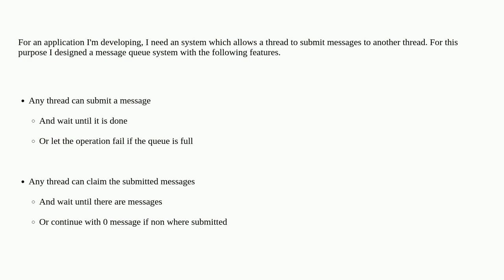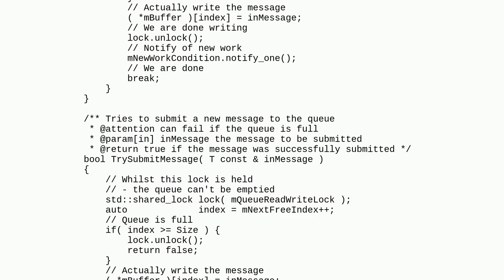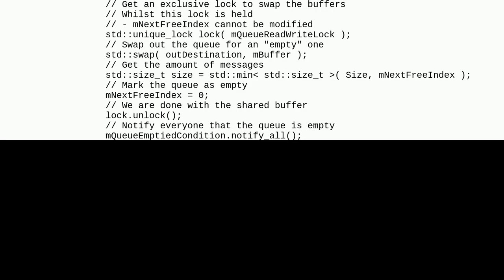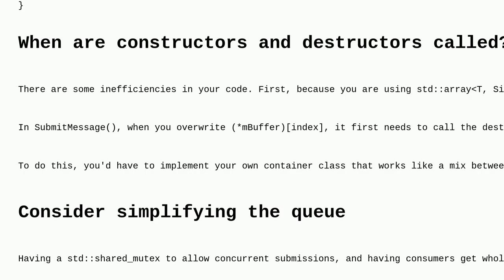Codereview: Multithreading message queue system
Multithreading message queue system

A special thanks goes out to the community

  performance multithreading c++